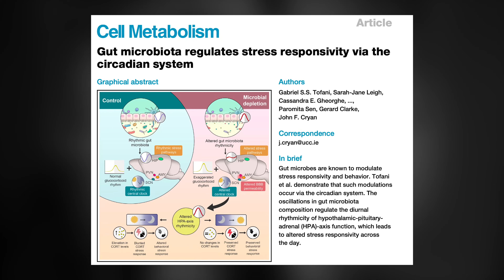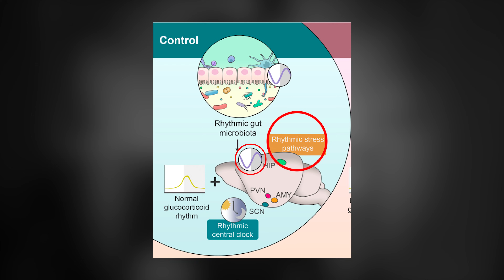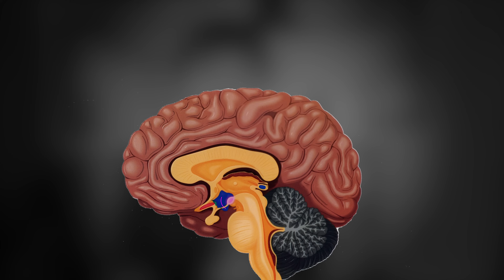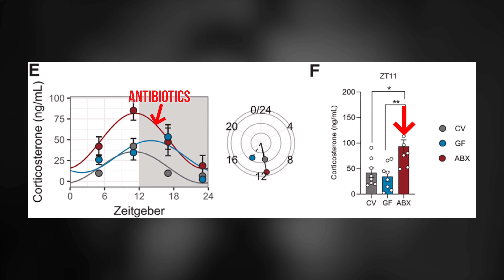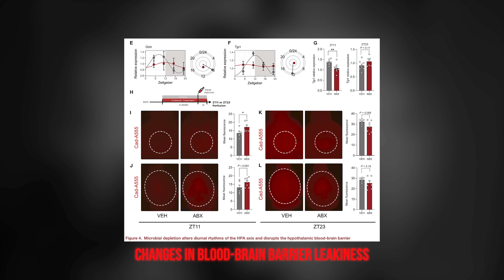Microbes over Mind: New Research on Microbiome and Mental Health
I recently had a very strange experience where I accidentally gave myself a short-term depression by antibiotic therapy. It was a striking! Coincidently, shortly after I recovered, new data were published that shine a light on my experience and reveal the powerful causal influence of the microbiome on brain chemistry and mental health. It blew my mind and I want to show you the data. It’s cool shit!

Chapters
0:00 – I Gave Myself Depression
1:00 – New Paper Shines Light on My Experience
2:37 – Walking Through the Data
6:25 – Three High-Level Truths and Takeaways

I’m teaming up with ExamKrackers to help “Put the Metabolism Back in Medicine” by providing free MCAT-style passages based on papers covered in my videos.

Share these with students who want to become doctors or attempt the questions yourself for fun!